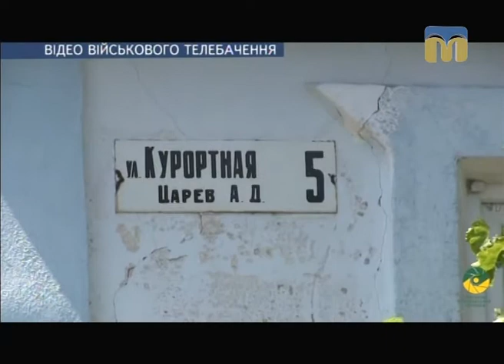Телевізійні новини Миколаївщини – 21.08.2017